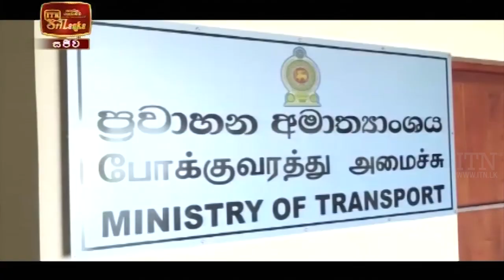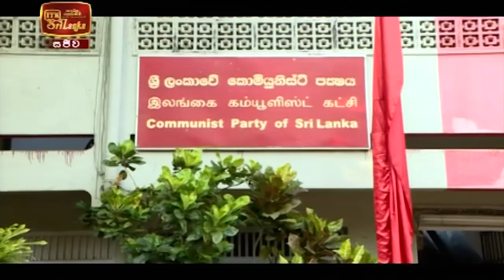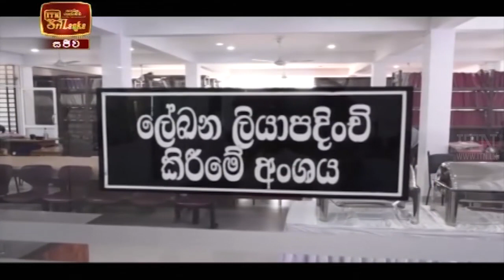ITN News 2021-12-07 | 10.00 PM